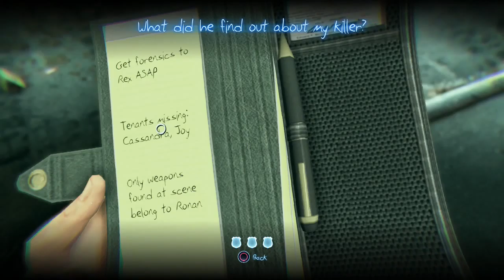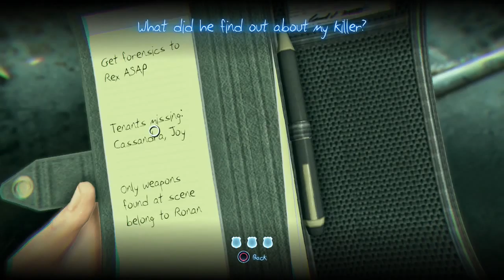Hangin' with the D - Murdered: Soul Suspect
Was totally excited to get this game. I think that was because there weren't any other games out at the time. haha. Who killed Ronan O'Connor? Hmmm